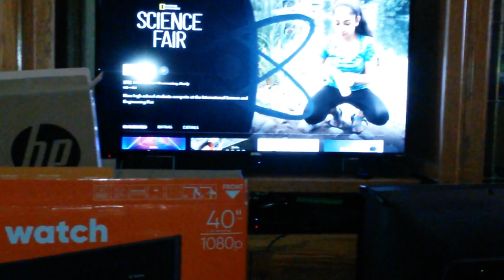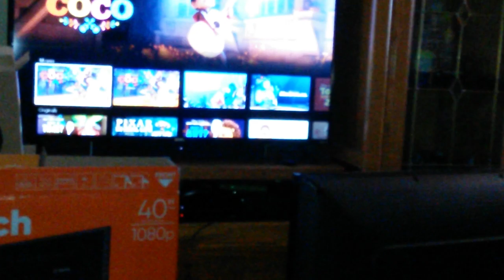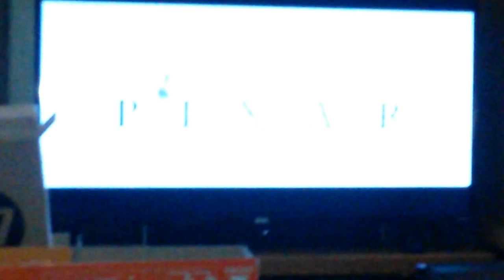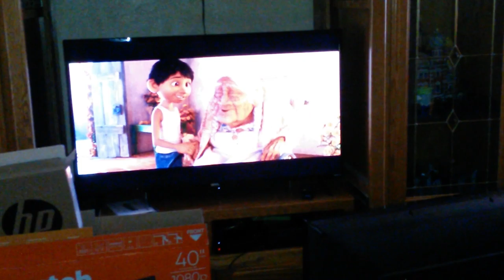Entertainment center Updates & coco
Times rolling & new electronics are coming